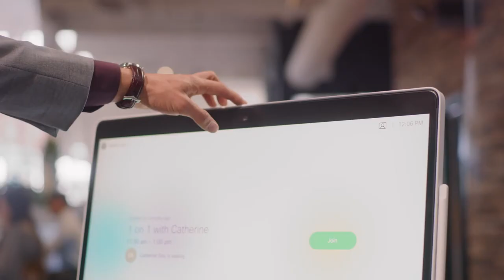Cisco Webex Desk Pro | DEKOM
Cisco Webex Desk Pro is an all-in-one premium collaboration and productivity device featuring a 27'' 4K display, HD camera, superior sound system, and advanced noise-canceling microphone array.